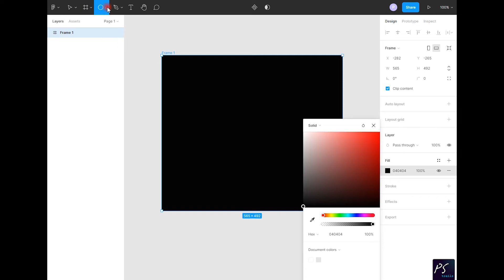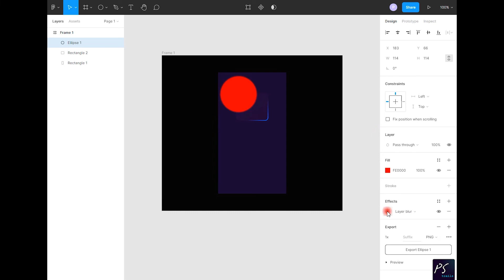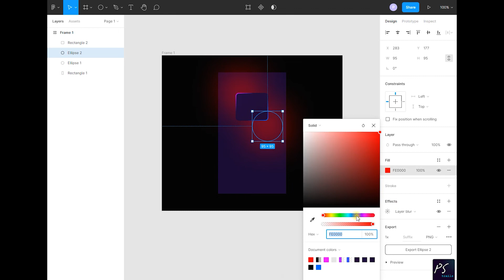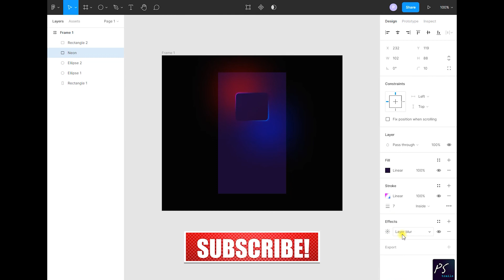Figma tutorial - Neon Effect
It’s easy to learn Figma. Beginners will find using Figma easy and intuitive, while professionals will enjoy a seamless experience creating and collaborating on major projects.